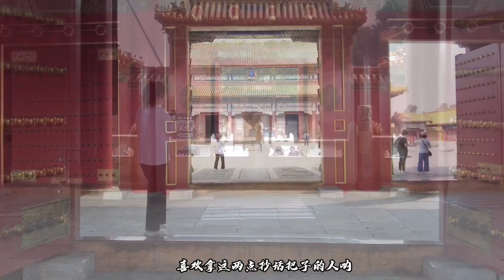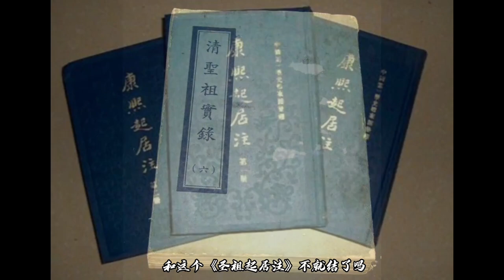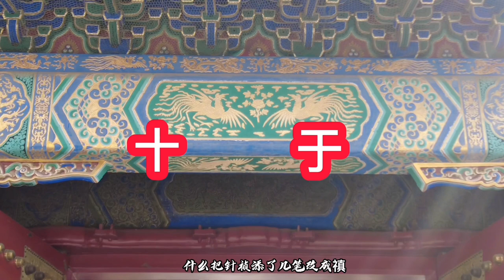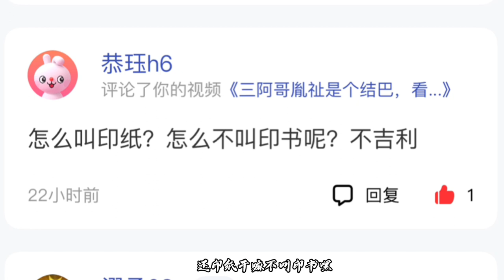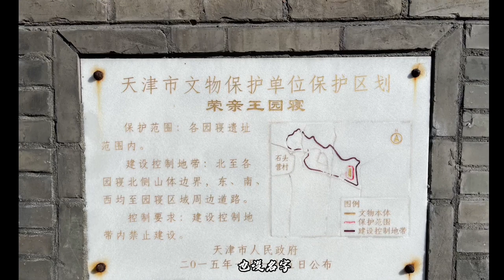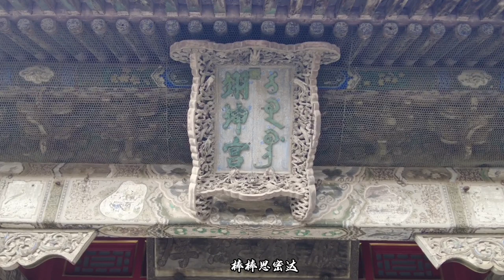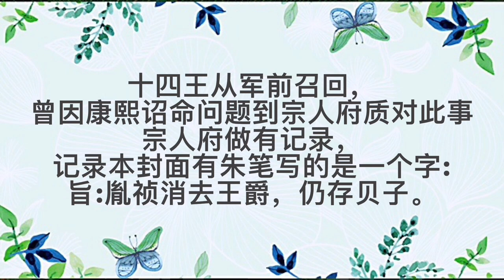康熙给四爷十四爷取了相同名字，能不打起来么，聊聊遗诏应该怎么改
为什么十四贝子胤禵一生多次改名字呢